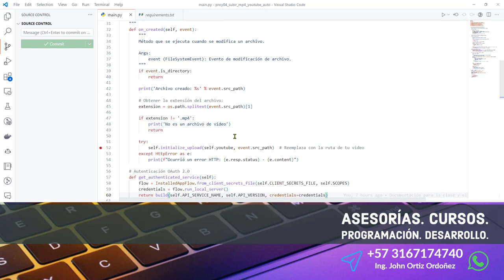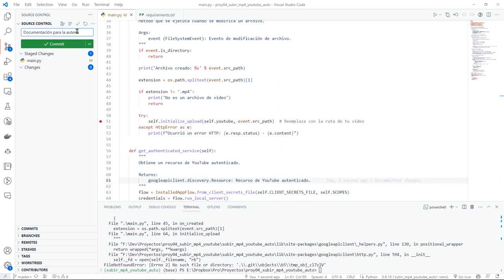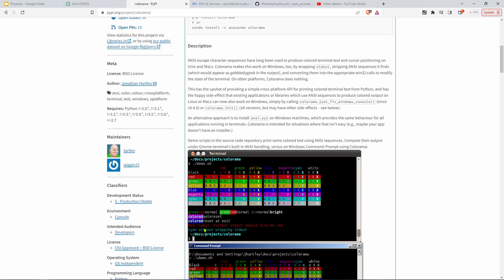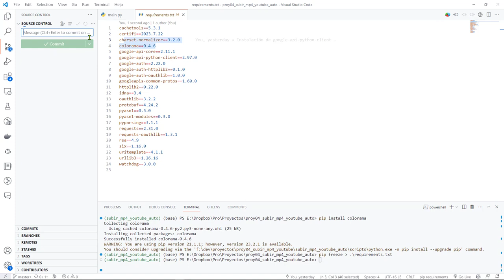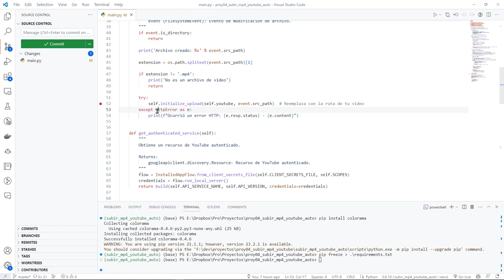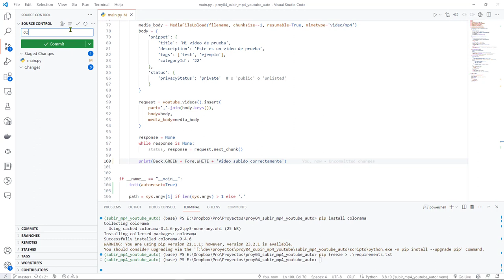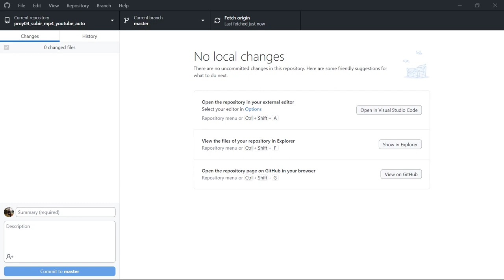75: PROYECTO 4 FIN Ajustes Finales Mensajes Error y Advertencia para el Proceso de Subida a YouTube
75: PROYECTO 4 FIN Ajustes Finales para los Mensajes de Error y Advertencia para el Proceso de Subida a YouTube.